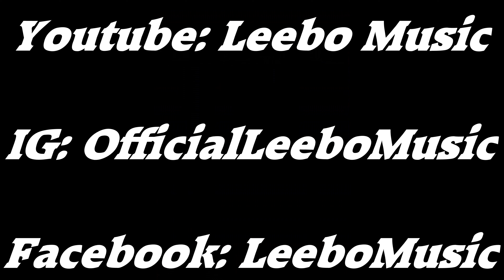Struggle Jennings Tour! Leebo live in Kansas City.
Leebo and River Rat Music live